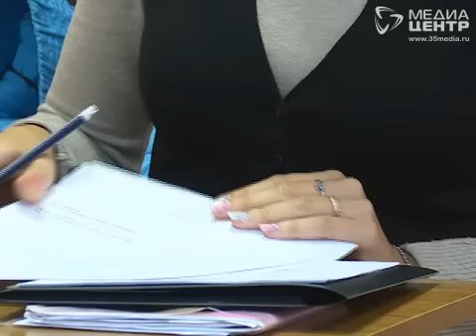Материальное положение студентов, возможно, станет лучше